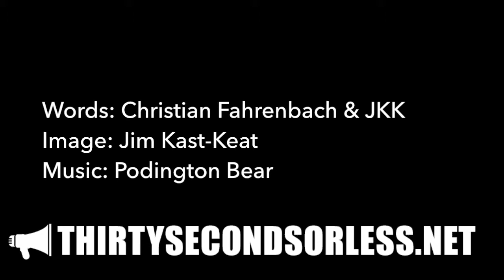Let Go And Let God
Words: written by Jim Kast-Keat, spoken by Christian Fahrenbach
Image: Jim Kast-Keat